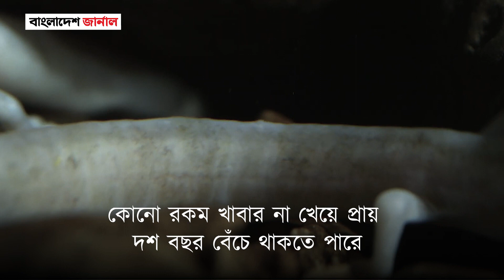খাবার না খেয়ে টানা দশ বছর বাঁচতে পারে যে প্রাণী || Olm - Baby Dragon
Olm - Baby Dragon - বেবি ড্রাগন: খাবার না খেয়ে টানা দশ বছর বাঁচতে পারে যে প্রাণী

পৃথিবীতে এমন এক প্রাণী আছে যে প্রাণী কোন রকমের খাবার না খেয়েই দীর্ঘ দশ বছর পর্যন্ত বেঁচে থাকতে পারে। শুনতে অসম্ভব মনে হচ্ছে তাইনা? এই বিষ্ময়কর প্রানীটির নাম ওলম। যা অনেকের কাছে বেবি ড্রাগন নামে পরিচিত।
বাংলাদেশ জার্নালের ইউটিউব চ্যানেলে আপনাকে স্বাগতম।এখানে আপনি দেখতে পাবেন দেশ ও বিদেশের  রাজনীতি, অর্থনীতি, খেলাধুলা, বিনোদন এবং বিভিন্ন  গুরুত্বপূর্ণ ও বিচিত্র ঘটনাবলী নিয়ে বস্তুনিষ্ঠ ও বিশ্লেষণধর্মী প্রতিবেদন।

ABOUT US

This is the Official YouTube Channel of Bangladesh Journal. One of the promising  national daily from Bangladesh. Bangladesh journal established on 2018 .Bangladesh Journal has a Strongest panel of journalist  works together to reveal the best out of the facts for the nation.

ANTIPIRACY WARNINGS
This content's Copyright is reserved for Bangladesh Journal. Legal action will be taken against those who violate the copyright of the material.